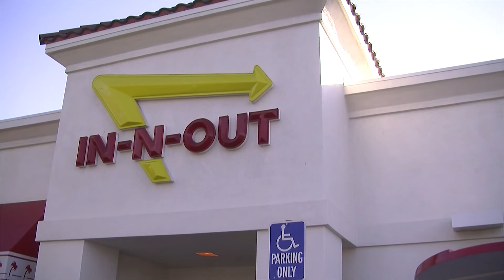In-N-Out (BSN Archives)